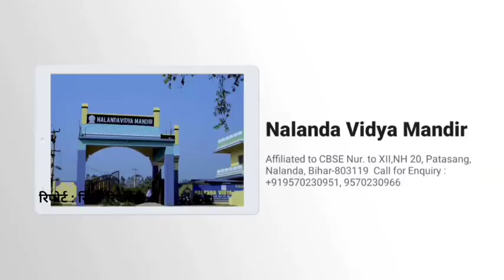बाजारों में घंटो लगे भीषण जाम से राहगीर परेशान : Biharsharif की ट्रैफिक व्यवस्था पर हुई फेल